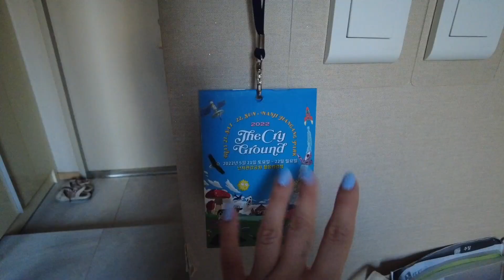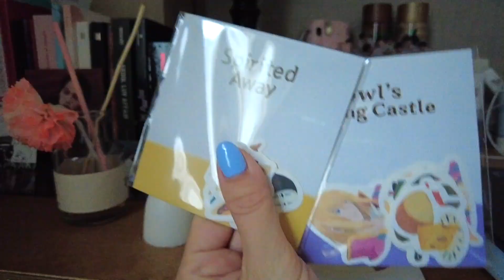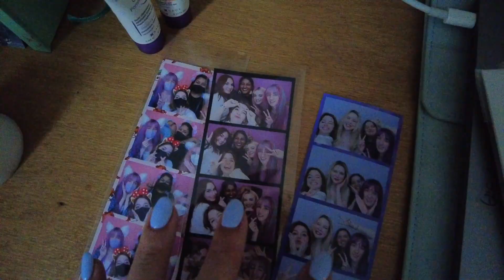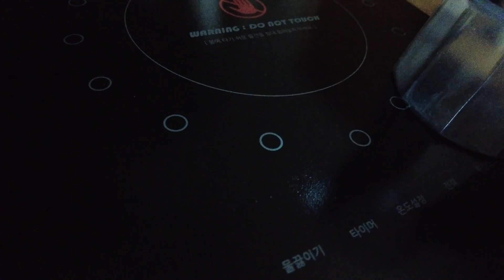SEOUL ROOM TOUR🇰🇷⏐Cómo es mi habitación en Corea? Vivir en Seúl, Kakao Friends y más⏐Andrea Vernengo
이재철 - Comp2